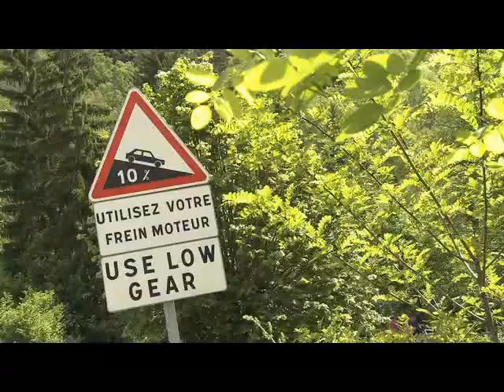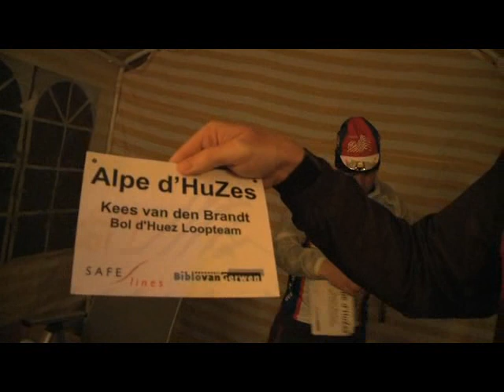alpd'huzes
This film is produced by the creative team off:

NorthCMedia
Middenhavenstraat 40
1976 CM IJmuiden